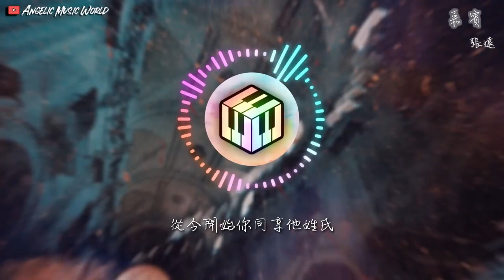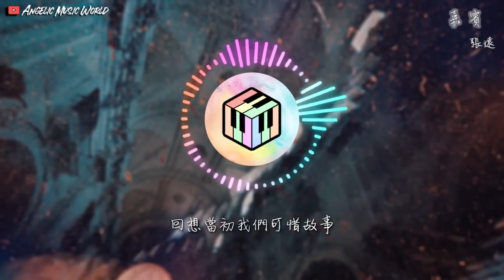張遠 - 嘉賓（粵語版）【Lyrics Video】【 一小时的音乐/One Hour Loop】「如何忘掉往昔事 祝福你十指相遇 這誓言如此相似極誠摯」| 1 HOUR